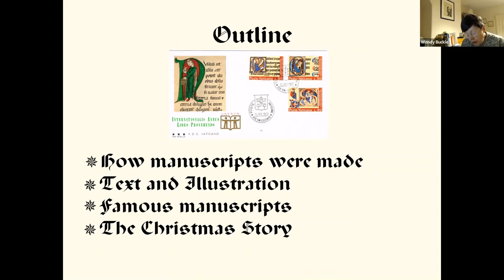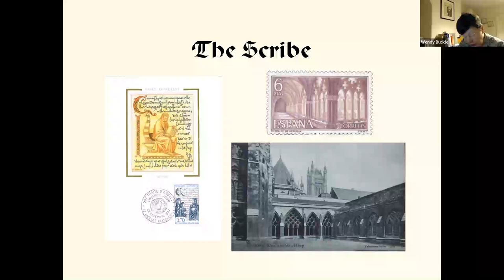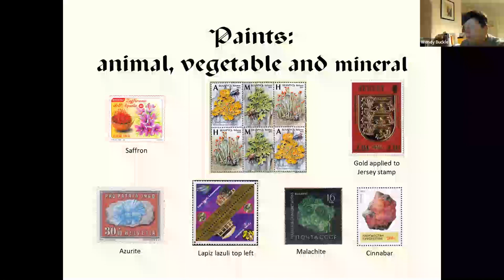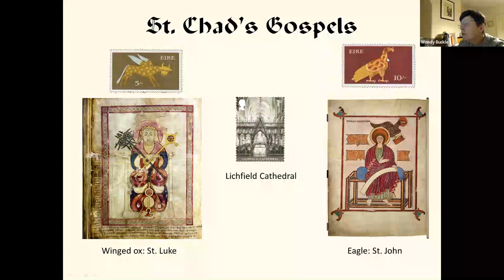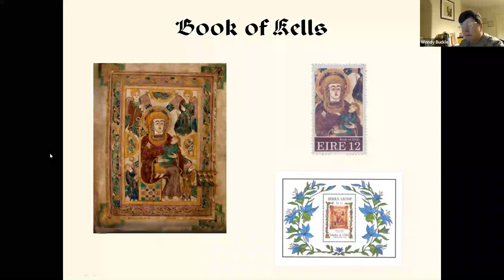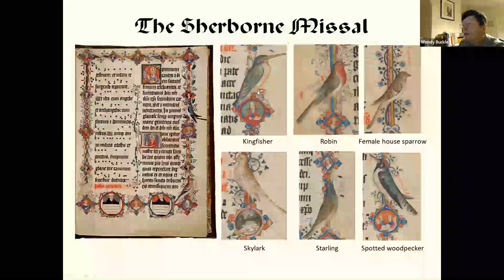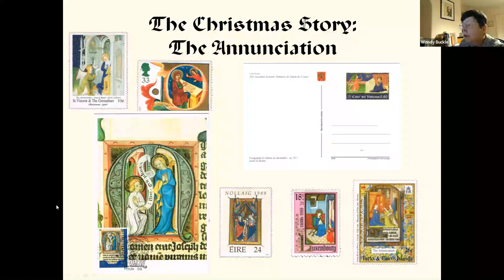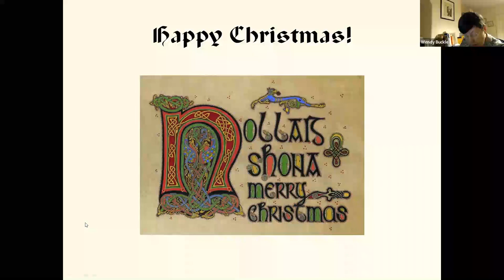Illuminated Manuscripts - Wendy Buckle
European medieval manuscripts are an important source for our knowledge of the history of European art, and they provide a vivid picture of life in that period. In this presentation, Wendy Buckle looks at how manuscripts were produced and how some famous manuscripts have illustrated the Christmas story. Recorded in December 2022.